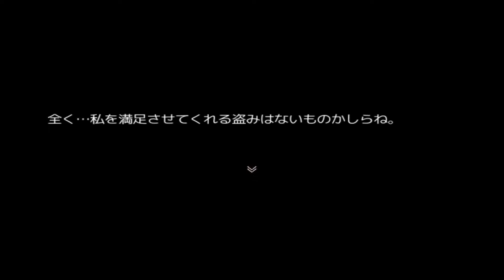ドラゴの秘宝 (体験版 DEMO Gameplay)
ドラゴの秘宝 (体験版)
サークル : スタジオねこキック

体験版 DEMO List
難攻不落の城「ドラゴの城」に隠されたドラゴ秘宝を求めて、
女盗賊ルミは城へと潜入した。